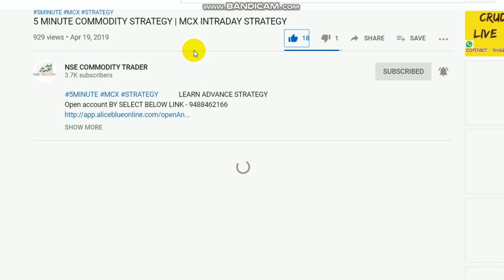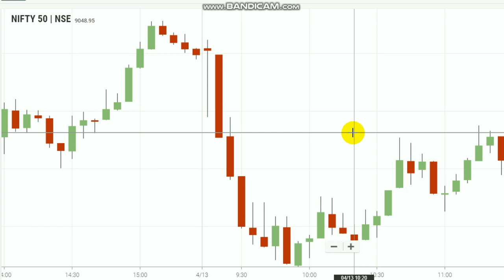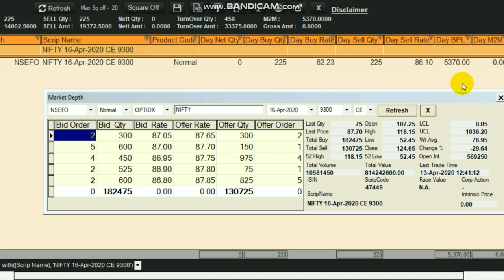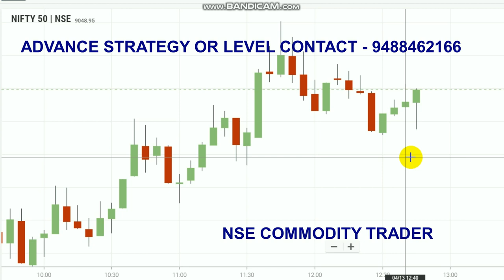Intraday Traders Video | 5000Rs Profit | 13 April 2020